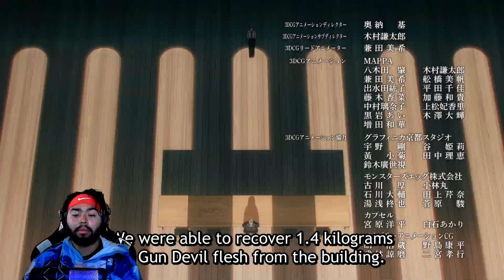KATANA VS. CHAINSAW! | Chainsaw Man Episode 12 (REACTION)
Make sure to Like the video if you enjoyed and leave me any suggestions to make my reaction videos better, funnier, and more entertaining.

-Vocals: ImDontai

FIRST TIME HERE?